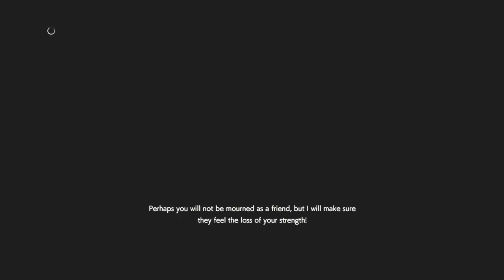Let's Play : Resident Evil Resistance survival Rounds #12 ~ So Close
We're in an intense round against Daniel and Mr. X
With FuzzyballGG, LiviePlayer and TalkativeShado